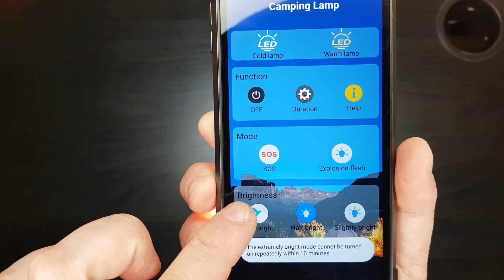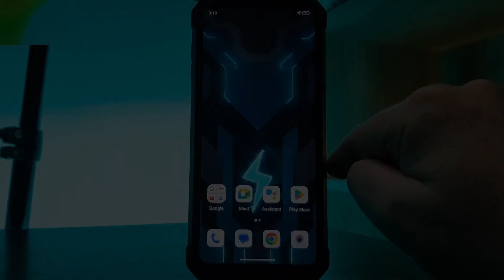8849 TANK2 - Super Night Vision Camera Projector Phone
Looking for a smartphone that can handle anything you throw at it? Meet the 8849 Tank2, also known as the Unihertz Tank2! This rugged phone has it all - from a built-in projector for on-the-go presentations to a whopping 15500mAh battery and dual camping lights for your outdoor adventures. With 12+256GB of memory and seamless gaming performance, the 8849 Tank2 is the ultimate smartphone for tech-savvy and adventurous individuals. Watch our video to find out if this smartphone is the perfect fit for your lifestyle.